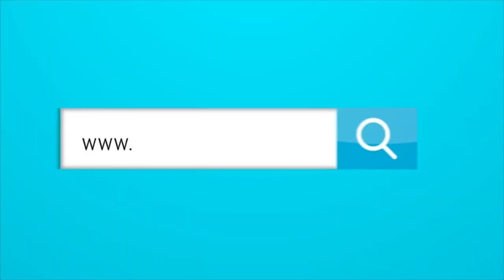Entrevista con Nabil Crismatt desde el Clásico Mundial de Béisbol.